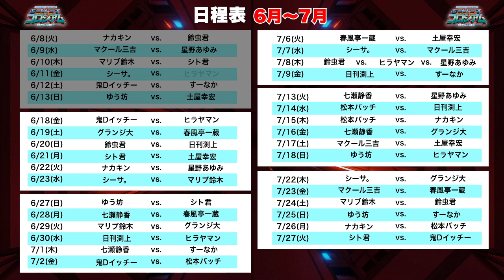ボートレースコロシアム・予選B：心拍数を計りながらボート配信したら心理状態がモロバレだった【1節目ダイジェスト版】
※この動画はボートレースコロシアム予選Bの配信模様を再編集したものです。

■ボートレースコロシアム2021
ついに開幕！昨年ボートレース配信界に衝撃を与えた企画が帰ってきた！
今年は賞金１００万円をかけた総勢３０名以上の出演者による長期決戦舟券バトル！
舟券師としての意地とプライドをかけた大型企画が始動する！

■大会レギュレーション
予選A・予選B・敗者復活戦の上位ランカーが決勝ラウンドへ進出
決勝ラウンドで回収率1位となれば優勝、賞金100万円を獲得
優勝者はラスボスバトルへ進むことができる

◎予選B(6月~7月)
17名の出演者が各4日間出演。
トータルの回収率を競い合う。
上位5名は決勝ラウンド進出が決定。
上位5名には一次賞金として各10万円を贈呈。
6位以下の出演者は敗者復活戦へ。
但し前回大会優勝者マリブ鈴木は順位に関わらず決勝進出確定。

[ルール]
"見"は1日3回まで使用可能。
1日の最大負け額(軍資金)は10万円。
大会期間中ひとり1回までLIMIT BREAK(最大15万円まで)を使用可能。

◎敗者復活戦
期間・概要未定

◎決勝ラウンド＆ラスボスバトル
期間・概要未定

■出場メンバー(予選B)

※敗者復活戦は決定次第発表

※ライブ配信にはタイムラグが生じます。 舟券購入の際はご注意ください
※回線の環境上、映像の乱れや切断、大幅な遅延が生じる場合があります

【コメント欄についての注意事項】
皆様が気持ちよく視聴できるように、以下のような行為は運営側にてブロックする場合がありますので、ご了承ください。
 ・荒らし行為
 ・出演者や他の視聴者の皆様に対する誹謗中傷行為
 ・その他運営側が不適切と判断する行為